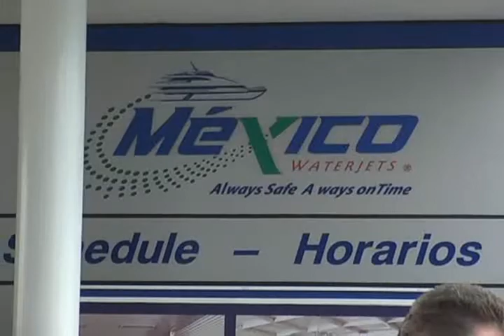JUAN CARLOS GONZALEZ